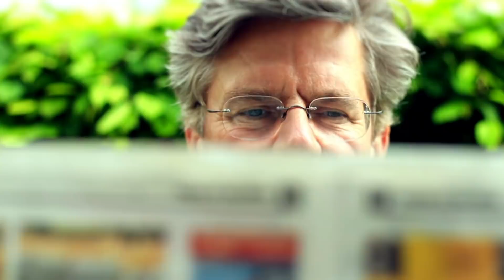Graciano Rocchigiani - Box-Trainer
Jörg van Hooven im Gespräch mit Ex-Boxprofi Graciano Rocchigiani.